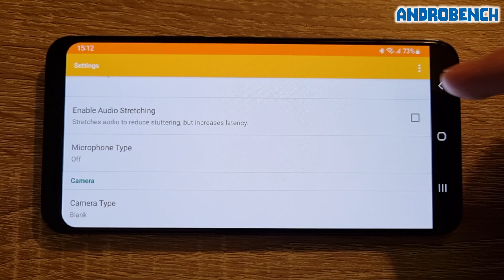Galaxy S22 / Exynos 2200 - Mario Kart 7 / Super Mario 3D Land / New Super Mario Bros. 2 - Citra MMJ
Citra Emulator MMJ (Build from 17 May, 2022) test on Samsung Galaxy S22 (Exynos 2200, 8GB RAM).

Time Stamps:
00:00 Citra
00:21 Mario Kart 7
02:37 Super Mario 3D Land
05:22 New Super Mario Bros. 2